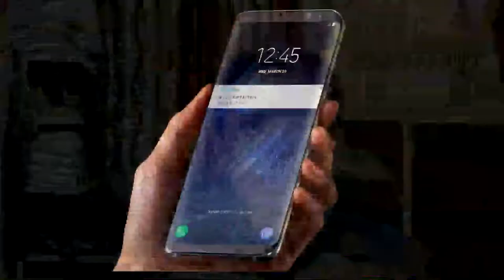V News #21 - Samsung Smart glasses, LG Judy, Huawei P20 Plus, 100 new planets, Pixel 2 /XL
00:23 - LG's new flagship LG Judy
01:51 - PS4 Slim and PS4 Pro Price Increased in india
02:33 - Atari Cryptocurrency
02:50 - Samsung Galaxy S9/S9+ Early Impressions and protecting cases in the market
04:13 - New study about social media
04:32 - Samsung Smart glasses
05:08 - Google Pixel 2 Pixel 2 XL Battery issues
05:44 - Huawei P20 Plus Battery and Display
06:7 - 100 New Planets found by NASA